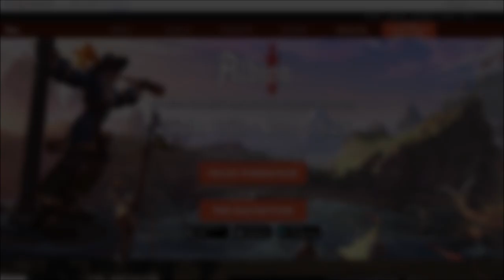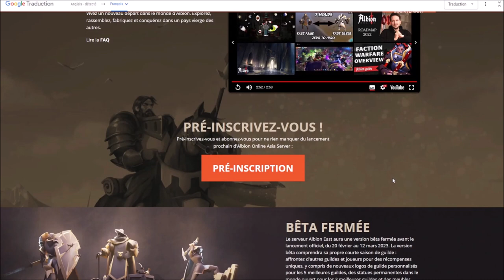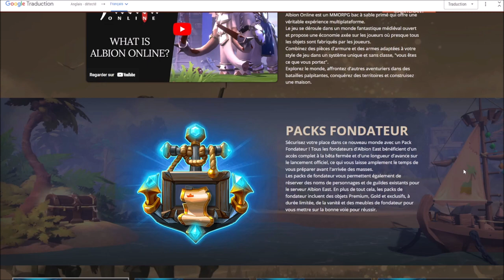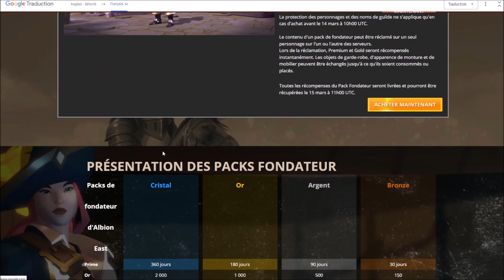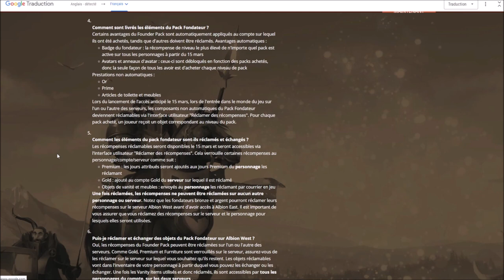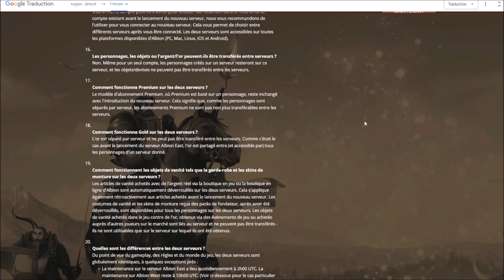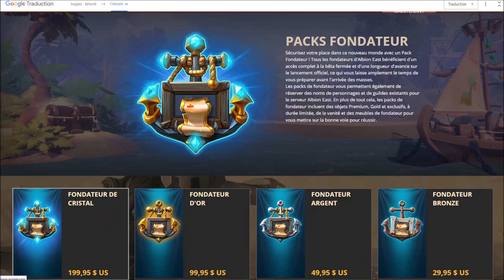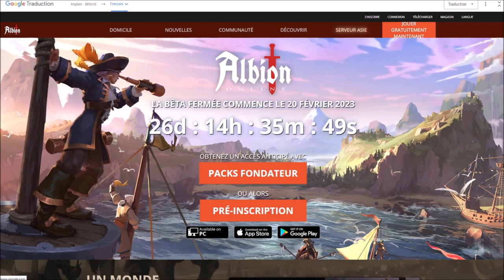[FR] Albion Online - Beta fermé du serveur d'Asie ~ Nouveau départ ! Infos & Détails !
Hello bonjour à tous et à toutes !

Aujourd'hui une nouvelle vidéo qui parle de la nouvelle sortie du serveur d'Asie et de sa BETA FERMEE !

Tous les détails ainsi que la vidéo de présentation sont dans cette vidéo !

Très bon visionnage à tous et à très vite pour de prochaines vidéos et folies !

Bon visionnage !

La page Tipeee pour faire des dons qui ne vous coûtent que de regarder des vidéos ! (pour faire de futures vidéos pour les abonnés)
Pack de musiques qui peuvent être utilisées dans la vidéo (Pour esquiver les strikes) :

| Ikson - Voyage |
| Czar Donic - Bug |
| Basixx - I Can't Help That I Miss You Now (Instrumental Version) |
| Fredji - Endless Nights |
| Basixx - I'm just an Accident Waiting to Happen (Instrumental Version) |
| Ikson - Paradise |
| Fredji feat Tobsky - Flow |
| Fredji feat Arcade - Ocean |
| Jarico - Landscape |
| Jarico - Retrovi |
| Jarico - Summer Time |
| LiQWYD - Forest |
| Jarico - Hawaii |
| Jarico - Paradise |
| LiQWYD - Dream |
| Jarico - Carousel |
| Jarico Waves |
| LiQWYD - Roads |
| Nekzlo - Palm Shadows |
| Vlad Gluschenko |

(Obligé sinon youtube me spam xD)